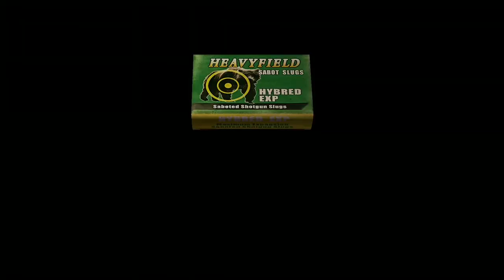RESIDENT EVIL 4 DEFEND THE CABIN FAILED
i actually don't know how or what gave me the gameover but i got it